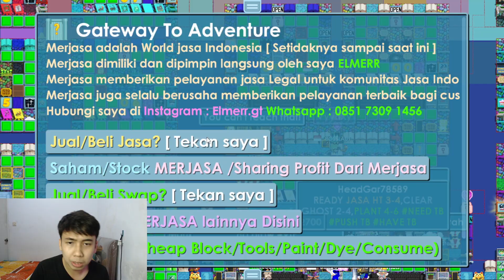INFO KEEPHT BUAT KALIAN YG PENGEN KEEPHT BUKA! | Growtopia Indonesia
Hello Semuanyaaa

Sampai Jumpa DiVideo Selanjutnyaaa
See Yaaa...👋👋👋